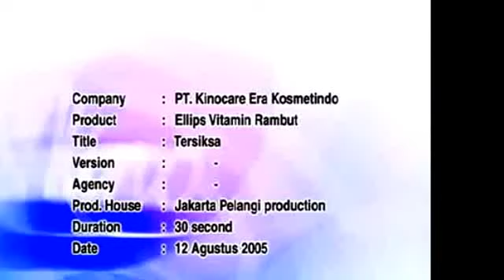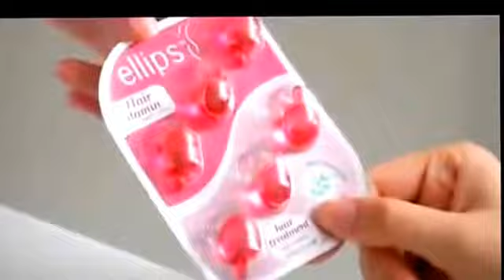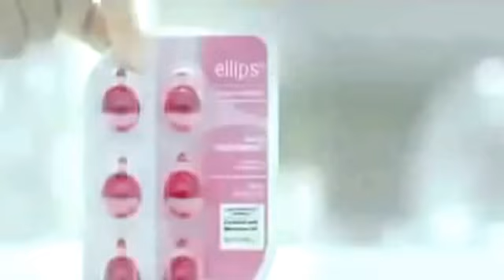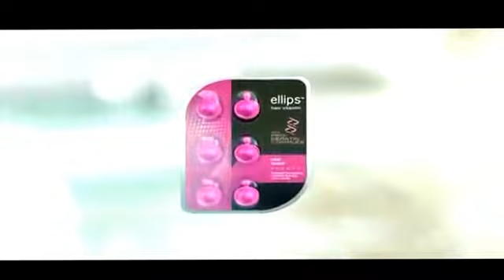Ellips Hair Care....